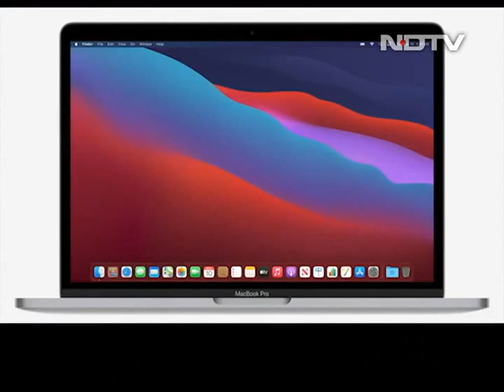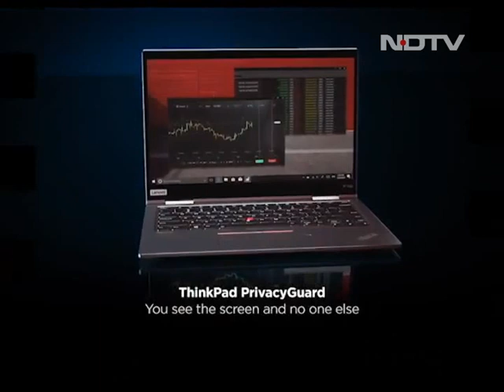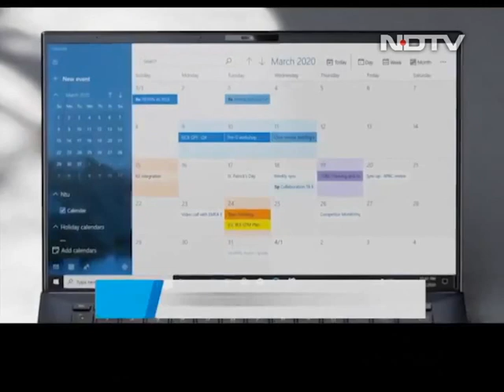Best Laptop Of 2020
Our entire work desk was cramped down into our laptops in 2020, so it was necessary to figure out which was the best laptop to see the light in 2020.